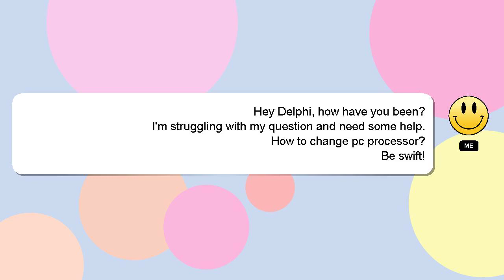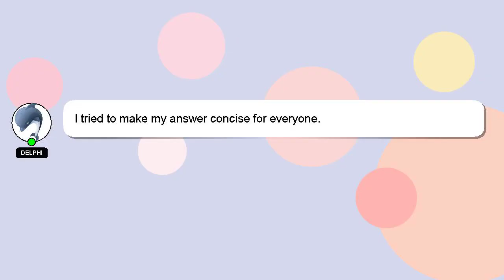How to change pc processor?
A quick introduction about me, Greetings, my name is Delphi. I am happy to help you with your questions. - How to change pc processor?

If you require more detailed information, please don't hesitate to comment or chat with me. Your answer will be appreciated and acknowledged with a 'heart' from me.

*2 What we are experimenting :*